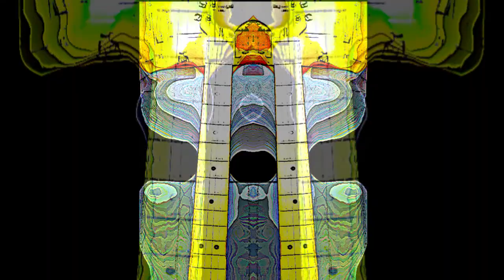Can't Hold On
'Can't Hold On' by mike gubisch